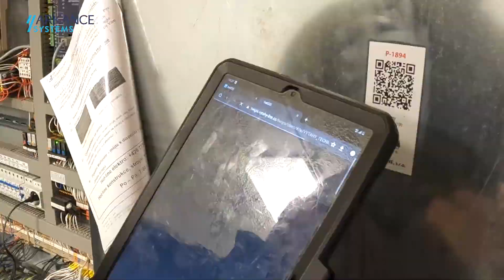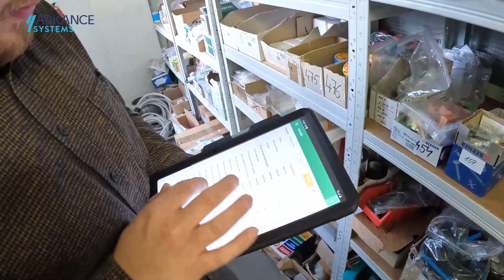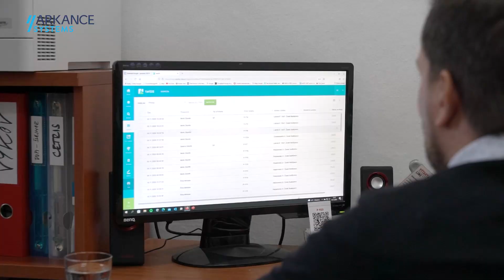Výtahy Line - twiGIS Výtahy - systém údržby výtahů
Společnost Výtahy Line s.r.o. využívá systém údržby a servisu výtahů vyvinutý firmou ARKANCE, založený na mobilní GIS aplikaci twiGIS. Digitalizací servisních postupů ušetřila společnost čas i náklady a zbavila se neefektivních administrativních činností. [titulky: CZ/SK/EN/FR/HU/FI]